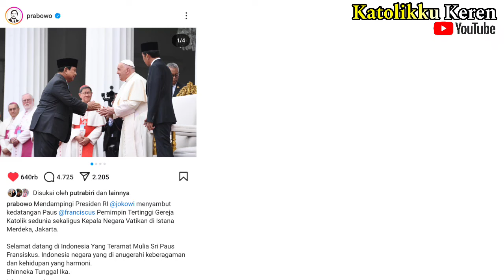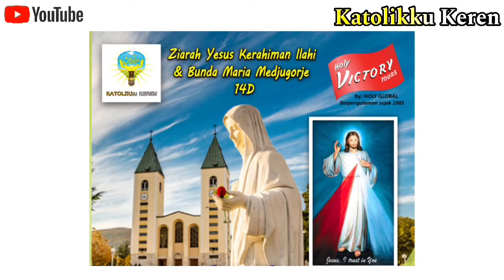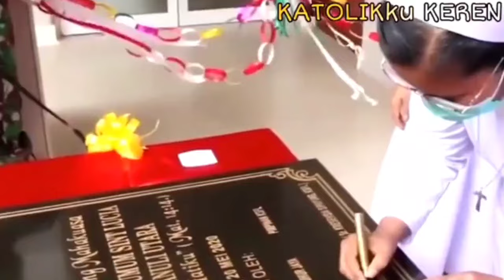PRESIDEN RI PRABOWO SUBIANTO bertemu PAUS FRANSISKUS‼️Ada apa? Momen indah & faktanya..